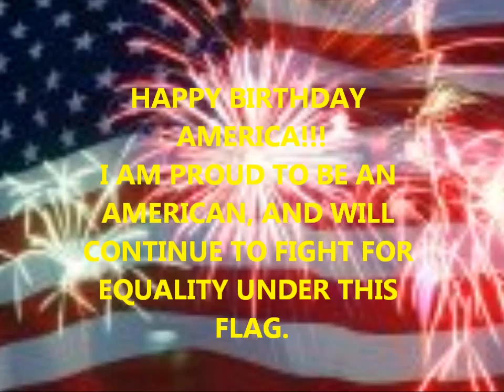Disappearing Butch? Transphobia? Huh?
Start with my 4th celebration, then I move into topic of how Butches are also affected by transphobia and my personal thoughts, questions and pondering of this topic...this may call for MORE study and processing as it' has opened up my eyes a little to my own inner issues/feelings.